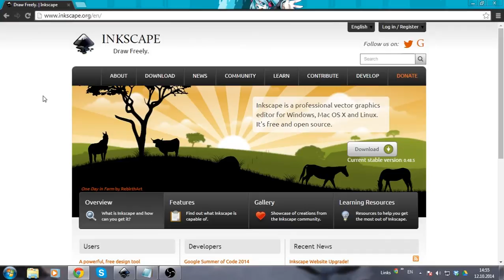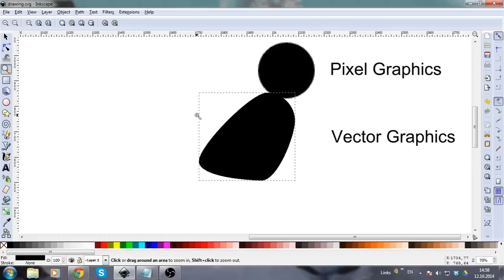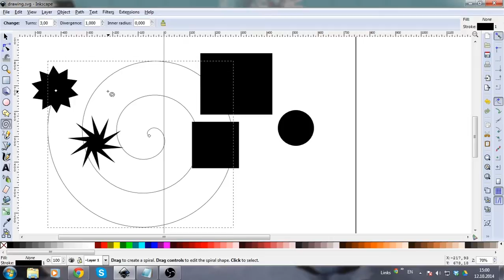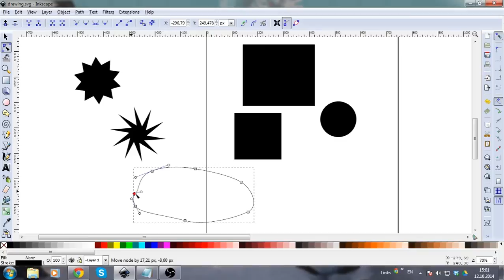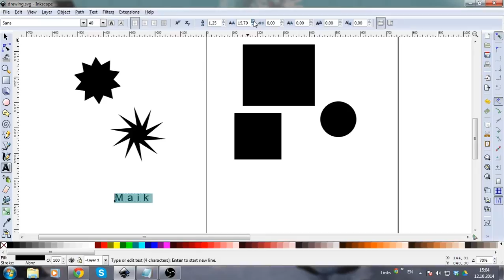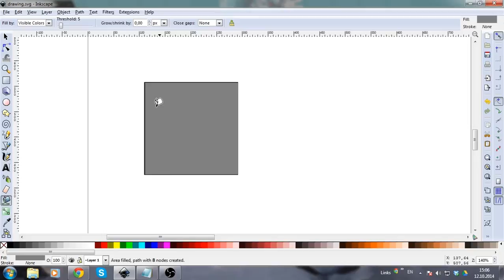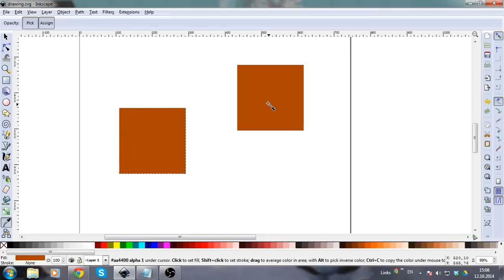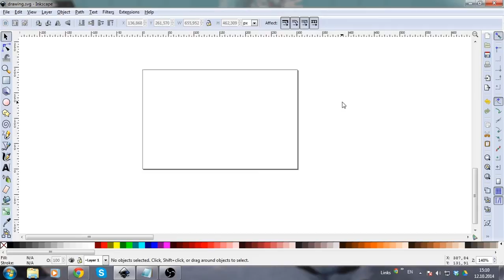Inkscape Tutorial #1 - Introduction To Inkscape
Hello guys. So I decided to start an Inkscape series. I hope it will help you guys to get an idea of how to use the software good enough to do your work. If you have any requests don't hesitate to ask. If I can I will help you with a tutorial.